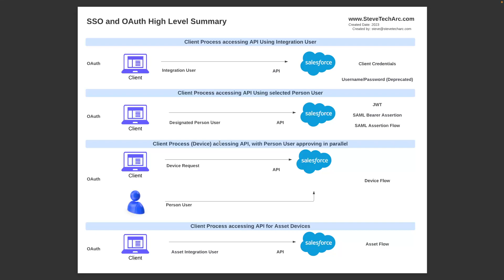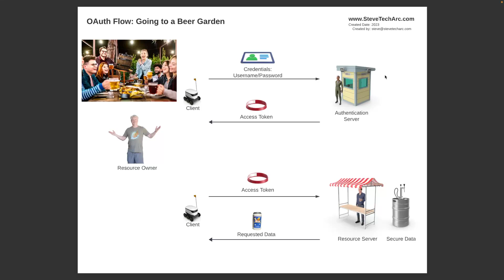Tap into Salesforce Security: Navigating OAuth Flows with a Beer Garden Analogy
Understanding Salesforce Security: A Unique Approach.  Are you finding it challenging to navigate through Salesforce security and OAuth flows? Don't Worry! In this video, I simplify these complex concepts using an inventive Beer Garden analogy that makes understanding more approachable.

What’s Inside: The Beer Garden Analogy
-Explaining the details of OAuth flows within Salesforce
-Building analogy for the process of accessing secure data to ordering beer at a garden
-Introducing Key Terms: Resource Server, Resource Owner, Client, Authentication Server, and Access Token
-Clarifying the Username Password Flow

Why This Analogy Works:
By likening OAuth flows to familiar experiences like attending Oktoberfest, I make the process accessible and relatable for everyone. Whether you're a seasoned Salesforce pro or a novice looking to learn, this video offers insights and laughs for all!

-Basics of OAuth flows within Salesforce Security
-Understanding of key terms and roles
-The flow of presenting credentials, authentication, and data retrieval
-Overview of the Username Password Flow

I will be building on this analogy in subsequent sessions to clarify more complex flows.

This video is in the Salesforce Security Spectacular.

STA 3.10